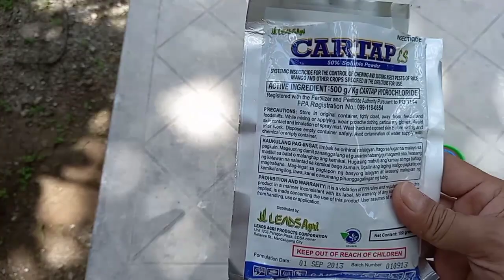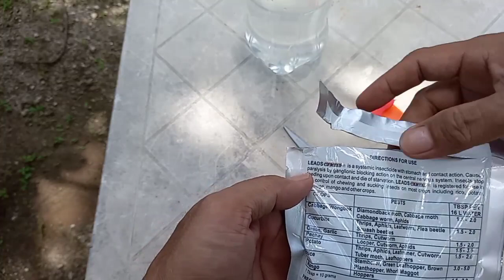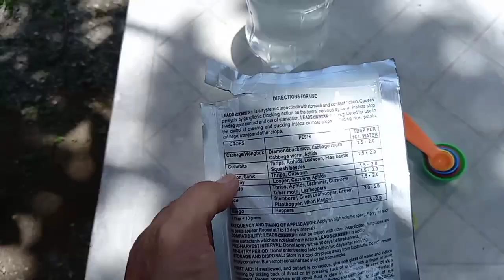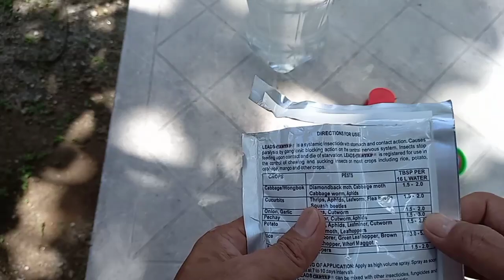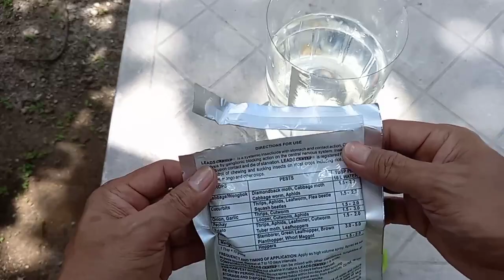LEAFMINER Problem, ito na ba ang sagot??? CARTAP PESTICIDE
LEAFMINER Problem, ito na ba ang sagot??? CARTAP